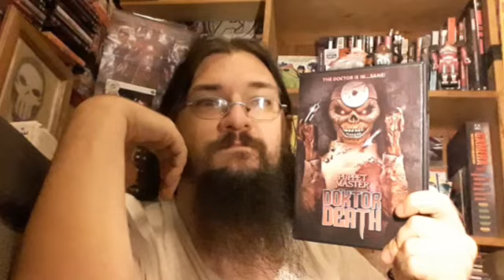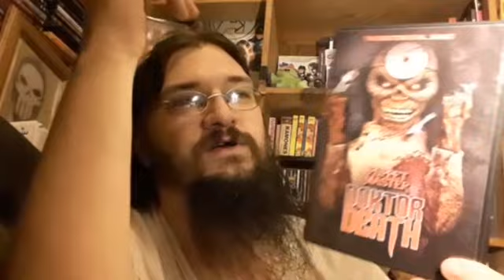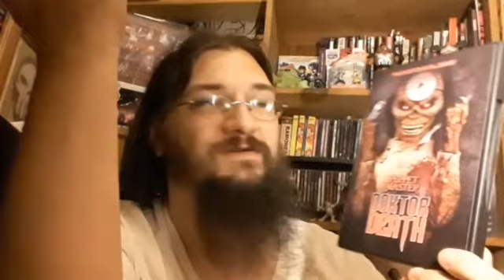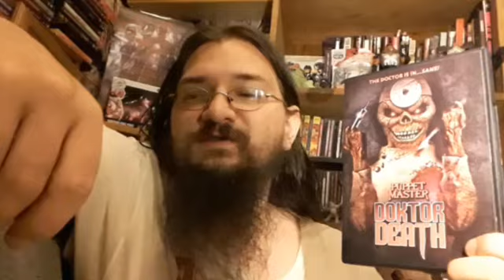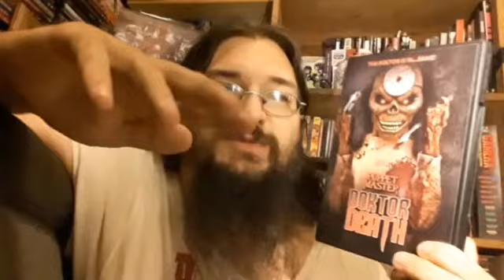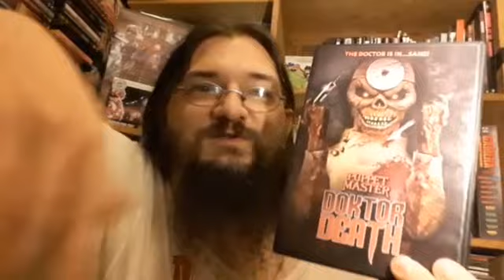Puppet Master Doktor Death Review